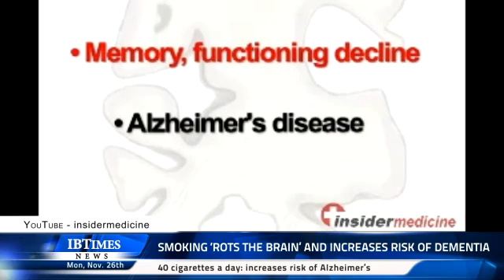Smoking 'rots the brain' and increases risk of Dementia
Scientists have published a worrying report in the journal Age and ageing that shows smoking "rots" the brain by damaging memory, learning and reasoning, according to researchers at King's College London.
Researchers were investigating links between the likelihood of a heart attack or stroke and the state of the brain. 8,800 people over 50 were tested about their health and lifestyle. As part of the study the participants had to learn new words or name as many animals as they could in a minute. They were then tested again four and then eight years later.  Results showed there was a "consistent association" between smoking and lower scores in the tests. Also factored in was high blood pressure and being overweight, which also seemed to affect the brain, but to a slightly lesser degree.
Alzheimer's Research has always said that research has repeatedly linked smoking and high blood pressure to a greater risk of cognitive decline and dementia as smoking reduces blood flow into vessels to the brain thus increasing the disease, and this study adds further weight to that evidence.
Although statistically one in three people over 65 will, develop dementia. There are things people can do to reduce their risk. Such as eating a balanced diet, maintaining a healthy weight, exercising regularly, getting your blood pressure and cholesterol checked and not smoking can all make a difference.
Some early research from Finland found people taking vitamins such as B12 --were the least likely to be diagnosed with dementia. Although experts said more research is needed.

Written and presented by Ann Salter